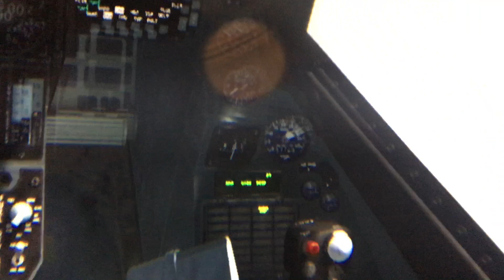Falcon 4 BMS - vorpX - Test 1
Falcon 4 BMS test. I can get BMS.exe to hook to vorpX, but only if I have the "Disable fullscreen optimizations" box unchecked, which leaves me at a lower resolution in game. If I check that box, I can run a 2D monitor to 3440 x 1440, but I just get a black screen in VR. Will try more tweaking..!

Sorry for the mouth breathing..I was holding the headset and my phone right up to my eye so I could sort of line up the eyepiece of my iPhone with the middle of the Reverb headset..with varying success...